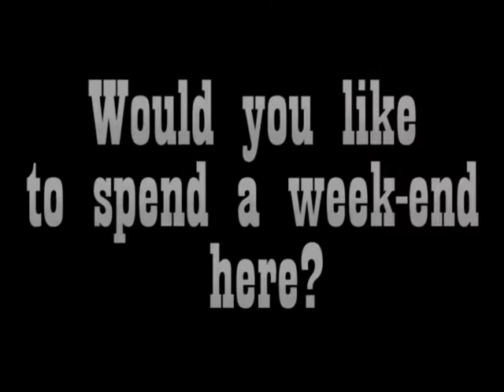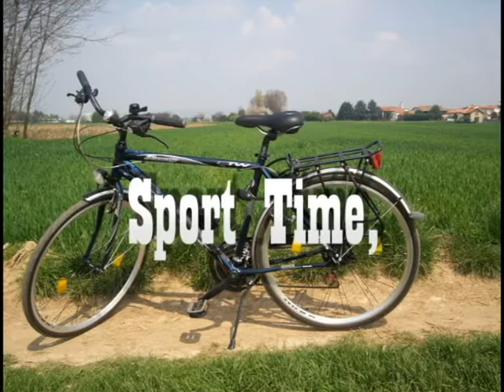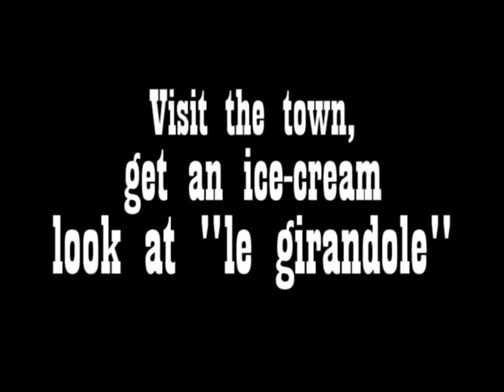The Country Experiment (variante 1.3)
La "Pieve" di Vimercate e' un lembo di territorio in Lombardia, a Nord Est di Milano, cosi' chiamato secondo un' antica definizione rurale e religiosa di origine medioevale.

Il nostro itinerario prevede un breve soggiorno in questi luoghi alla scoperta, principalmente, delle sue campagne nelle belle giornate di Primavera quando il verde e' piu' tenero, i colori dell' ambiente sono piu' attraenti, ed e' possibile risvegliare i propri istinti di viaggiatore prima delle grandi mete estive.

L' itinerario e' rivolto a giovani studenti, compagnie, coppie, famiglie.

Non abbiamo voluto indicare luoghi precisi dove soggiornare, benche' siano possibili sia sistemazioni in Bed & Breakfast nella cittadina vimercatese, sia sistemazioni in Hotel piu' confortevoli in citta' e nei dintorni.

[inserire "Vimercate" nella casella di ricerca]

La durata del soggiorno consigliata e' di un fine settimana, a discrezione dei visitatori, che possono aggiungere alla visita altre attrazioni presenti in zona non descritte esplicitamente nel nostro filmato.

La campagna e' un luogo dove un panino, della frutta, una merendina, costituiscono il pasto ideale, magari continuando a passeggiare nei campi lungo i sentieri. Per i piu' esigenti, sono raggiungibili ristoranti ed agriturismi.

Spazio allo sport, chi dice infatti che occorra per forza andare in salita o in discesa per correre e divertirsi?

Particolarmente consigliato il percorso a Nord di Vimercate che, partendo dalla azienda agricola "La Serafina" permette, con passaggi suggestivi, di attraversare, in un' oretta al massimo, i luoghi di interesse ecoturistico spostandosi sia nel verde sia nelle piste ciclabili raggiungendo alcune piccole attrazioni come "le girandole", recentissima realizzazione artistica e tecnologica, ed alcuni semplici luoghi di ristoro.

Il futuro dei parchi del vimercatese prevedera' la loro interconnessione con altre ampie aree verdi della Brianza che permetteranno, volendo, di muoversi interamente nella Natura con continuita', a piedi, a cavallo, in bicicletta, nell' intera zona lombarda compresa tra l' Adda ed il Ticino.

Benvenuti! :-)